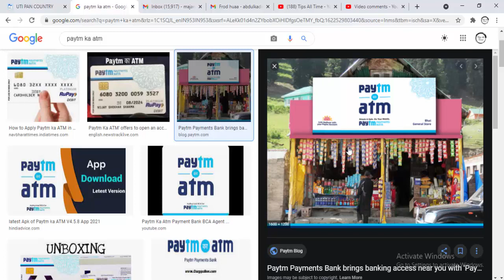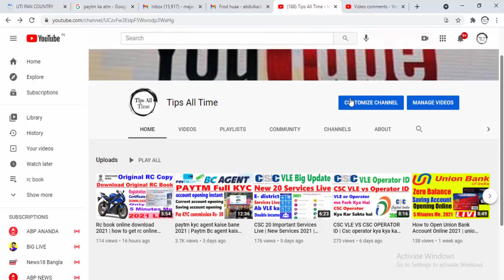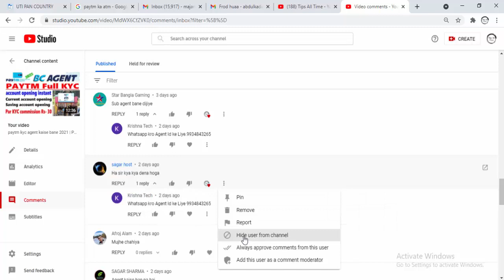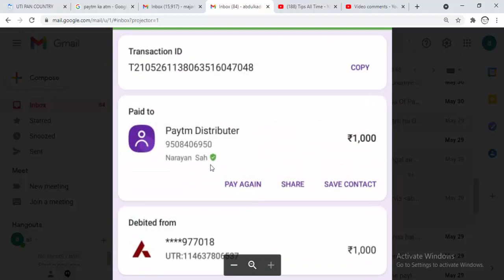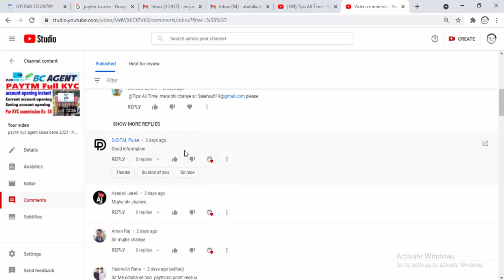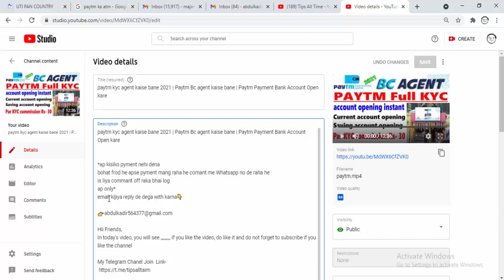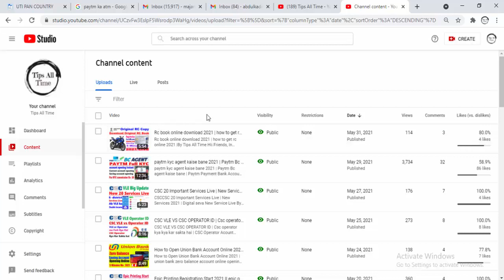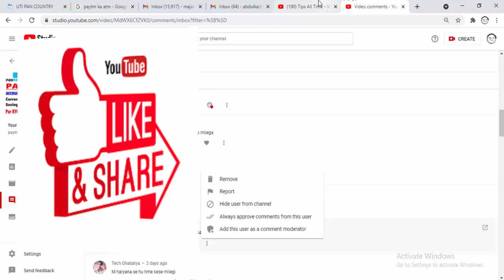Paytm BC Agent Bilkul Free | Paytm BC Ke Name Par Froude Ho Raha Hai LIVE 2021 | By Tips All Time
*paytm kyc agent kaise bane 2021 | Paytm Bc agent kaise bane | Paytm Payment Bank Account Open kare*

*CSC VLE VS CSC OPERATOR ID | Csc operator kya kya kar sakta hai | CSC Operator Acount Creat 2021*

*How to Open Union Bank Account Online 2021 | union bank zero balance account online opening 2021*

*Epic Printing Registration Start 2021 II epic print start II Voter ID Card Print II PVC Card Print I*

*kisi bhi bank ka csp khole online | csp bank kaise khole | sbi ke csp online apply kaise kre 2021*

*health ID card   Apply online all state Ka | health card online kaise banaye  | health card banay*

Paytm BC Agent Bilkul Free,
Paytm BC Ke Name Par Froude Ho Raha Hai,
paytm payment bank bc agent se sub agent kaise bane,
paytm payment bank bc agent kaise bane,
paytm bank agent app se kyc kaise kare,
paytm bc agent 2021,
paytm aeps service kaise le,
paytm bc agent kaise bane 2021,
paytm kyc kaise kare,
paytm kyc agent id kaise le,
paytm payment bank,
paytm kyc agent kaise bane 2021,
Paytm Bc agent kaise bane,
Paytm Payment Bank Account Open kare,
paytm instant account opening kaise kare,